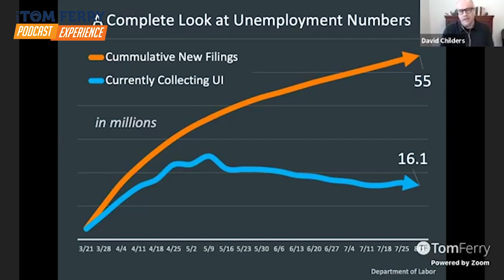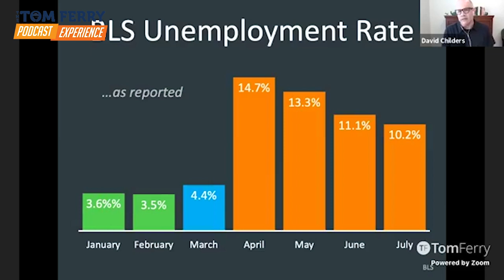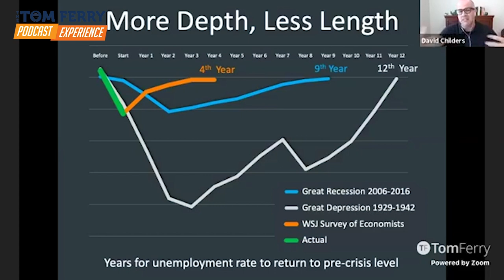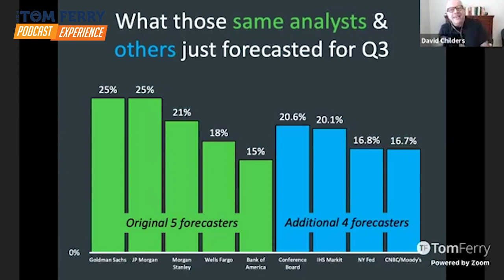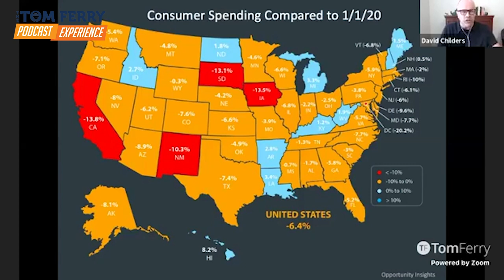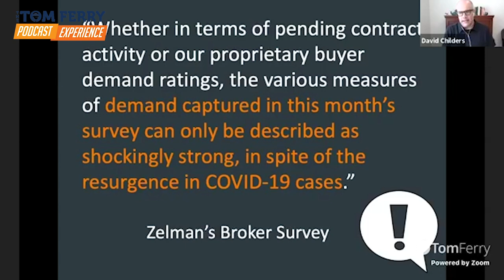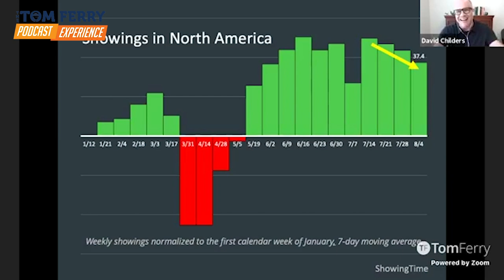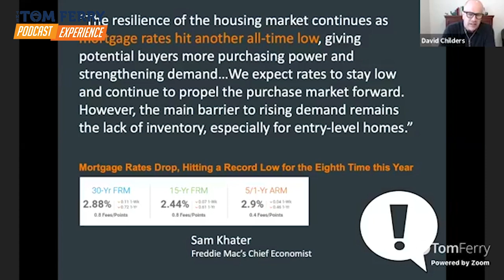This Week in Housing - August 7th, 2020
Social Media Strategies to Become Your Market’s Trusted Resource

Your job as the trusted agent of your market is to communicate the latest housing market data to your clients!

The August 7th episode of This Week in Housing covers all your questions on the latest data of the housing market and how you can share it with your clients through savvy social media posts!

I was joined by David Childers from Keeping Current Matters and Jason Pantana, marketing guru and lead speaker of Marketing Edge.

Not only does David break down data in today’s episode, but Jason shares his social media knowledge and provides you with helpful tips for you to hit the ground running once you finish listening to the episode.

Connecting with your audience and potential leads during this time is vital and so easy through social media. Take notes and choose two or three tips you can apply to your digital marketing strategy so you can experiment and see what works best for your business!